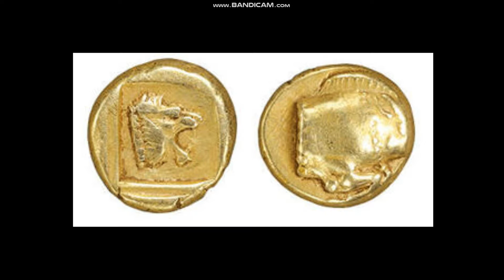Lesbos (Midilli Adası) sikkeleri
Midilli adasına ait M.ö. 6. ve 5. yüzyıllara ait sikkeler. Yurtdışı müzayede fiyatları 50 Dolardan başlıyor ve bazı nadir örnekler 20 000 dolara kadar çıkabiliyor. Ancak 2863 sayılı kültür varlıklarını koruma kanunu gereği bu sikkelerin yurtdışına kaçırılması ve özel izin olmadan koleksiyonunun yapılması ülkemizde yasaktır.